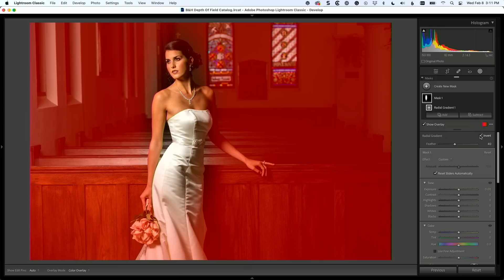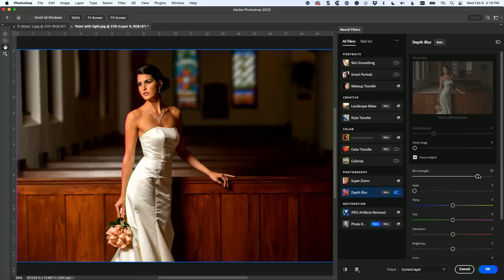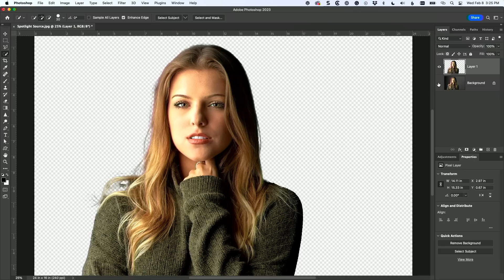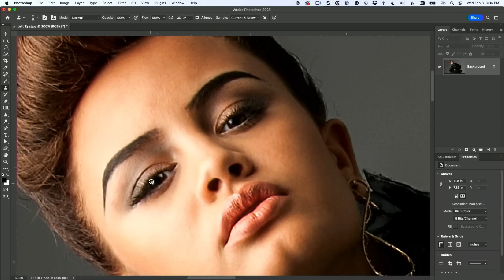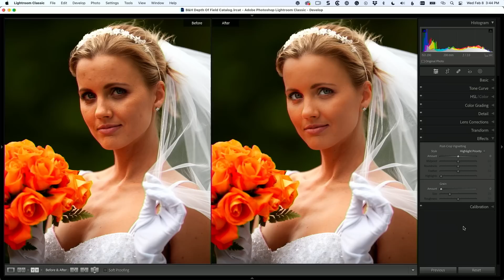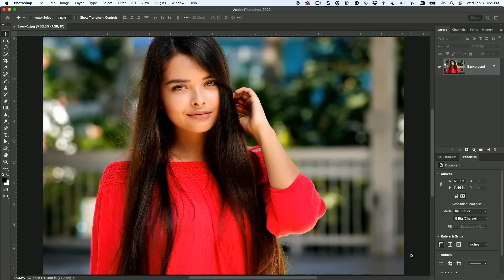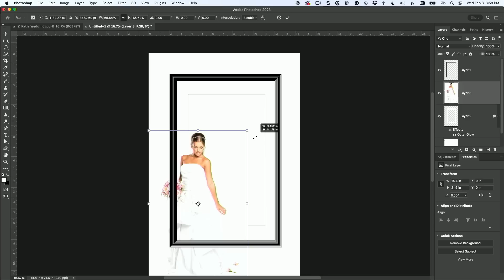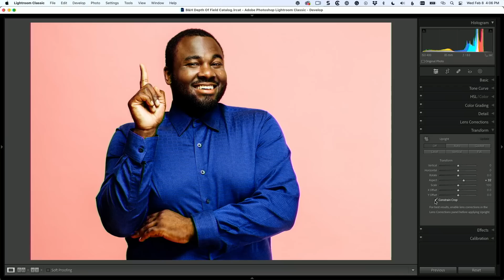Scott Kelby's Portrait Post Processing Tips & Tricks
Scott Kelby will be speaking at B&H Bild Expo.

Scott Kelby (@KelbyOne) gives you a crash course on the tools and techniques he uses in Camera Raw and Photoshop when adding the finishing touches to his portraits.

0:00 Overview
1:14 Masking
4:09 Neural Filters
13:55 Select Subject
20:46 Fixing Eyes
25:46 Retouching Blemishes, Dark Circles & Bloodshot Eyes
32:40 Liquefy
43:00 Misc. Tips